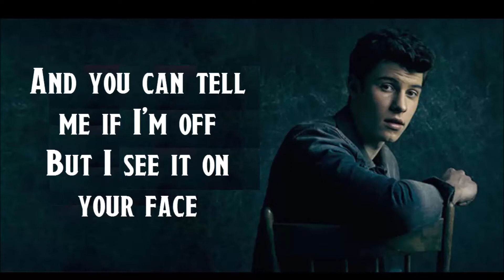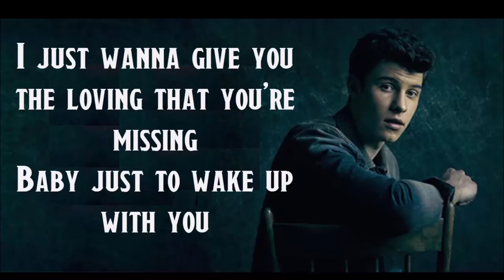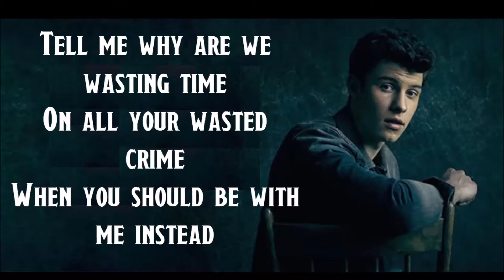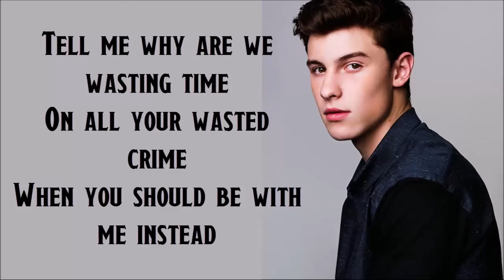Shawn Mendes - Treat You Better (nightcore with lyrics cover)